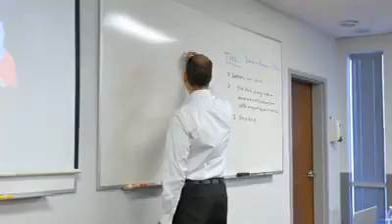Why Come To Our AMRT Course